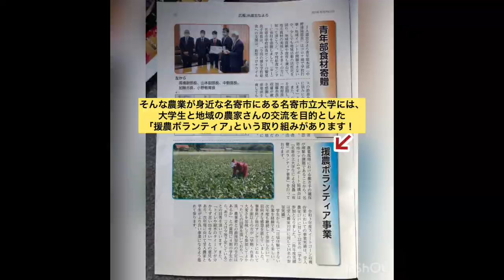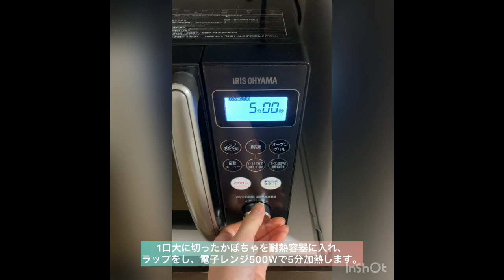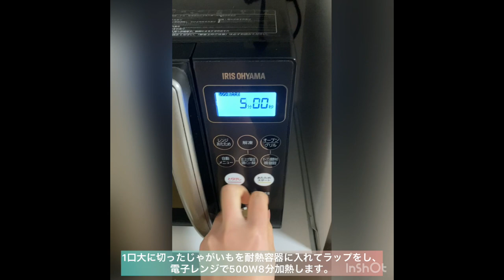感謝と共に継ぐ 芋餅と南瓜団子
（農林水産省北海道農政事務所令和４年度「受け継ぎたい北海道の食」動画コンテスト入選作品）
応募者：名寄市立大学栄養学科3年 橋本　夏依

現在私が通っている名寄市立大学には、大学では珍しく｢援農ボランティア｣という取り組みに参加できる機会があります。地域の農家さんの人材不足解消や学生の農業体験を目的としており、農業が身近な地域だからできる貴重な経験です。
この動画では、私自身が援農に参加して学んだことや発見した道産食材の魅力、農家さんの努力や思いを伝えたいと思いました。じゃがいもとかぼちゃの作業は3年間の経験の中でも特に印象深く、また、これらの食材を使った｢いももち｣や｢かぼちゃ団子｣という北海道ならではの料理を知った思い出があります。
シンプルな素材に加え、食材そのものの美味しさが味わえるこれらの料理を、自身の経験とともに伝えていきたいです。

※「受け継ぎたい北海道の食」動画コンテストについてはこちらをご覧ください。
・北海道農政事務所HP